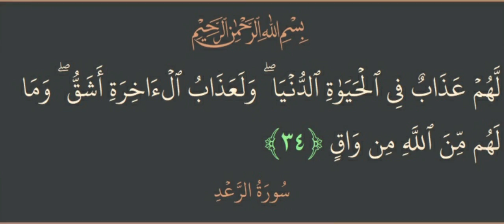Quran Para 13 Surah 13 Ayat 34